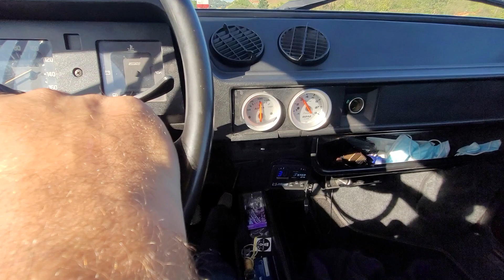Vlog A bordo do 147 (Fiat 147)